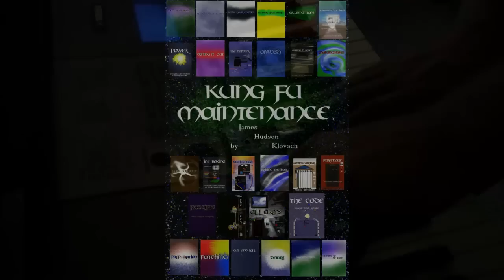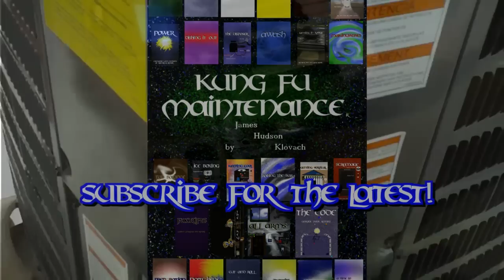The Crane ~ Craning Up An A/C Unit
Kung Fu Maintenance guides the crane as a new air conditioner condensor is put up on a rooftop in Palm Springs, California.